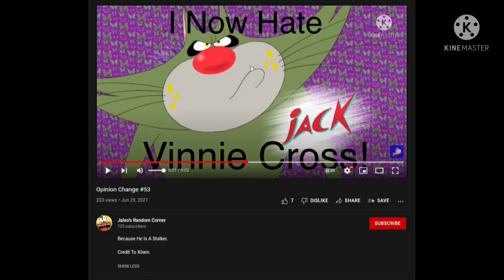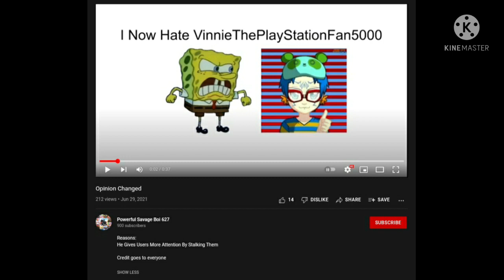My Sad Story: Why My Apology is Forgotten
Inspired by @GAF289Defuncted

Yep! That's True, I should've not done these in the first place! Stalking is bad and can get haters for that, I'll be careful not to stalk again

Some of them I mentioned already lost hatred on me

And @Charley-db5ci, @kimelaproductions9543, @MichaelMichaeABC, @GreenFoxKidsDude // OMIGavin4life, @LeRealScoobyDoo, @powerfulsavageboi6276, If 6 of you are seeing this, I know you still hate me, but my behavior is improving, so are you still be able to give me another chance or not?

I'm sorry guys for what I have done.
If you deny my apology, That's fine for me.

If I'm going to get hate on this video, I really don't care